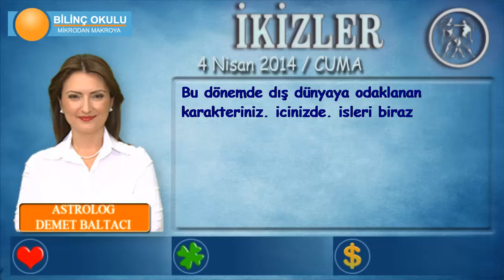İKİZLER Burcu, GÜNLÜK Astroloji Yorumu,4 NİSAN 2014, Astrolog DEMET BALTACI Bilinç Okulu